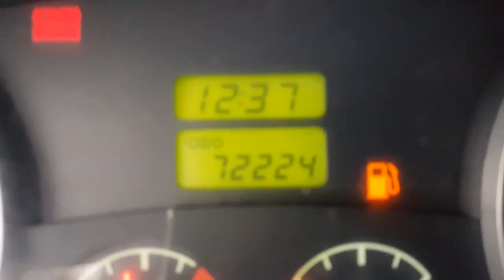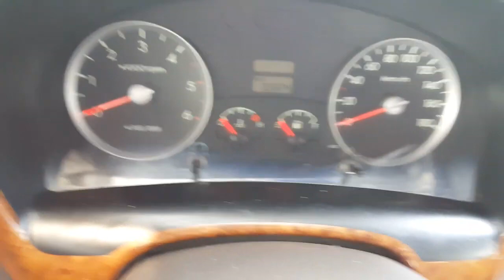Hyundai Porter2 (H100) 2006 1តោន ឡានលក់Cif: 4073$ (Freeដឹកជញ្ជូនមកដល់ខ្មែរ)